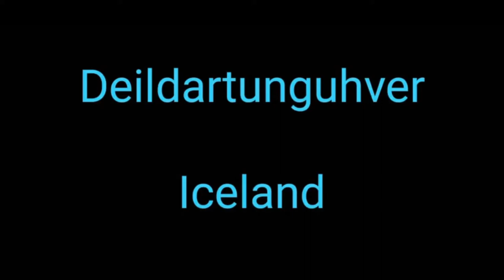Deildartunguhver - ICELAND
Drekkingarhylur is a group of hot springs in Iceland which pour out around 180l of 100C° hot water per minute.

Titel: Sasha-Trinity
Mucisian: Jesse Gallagher